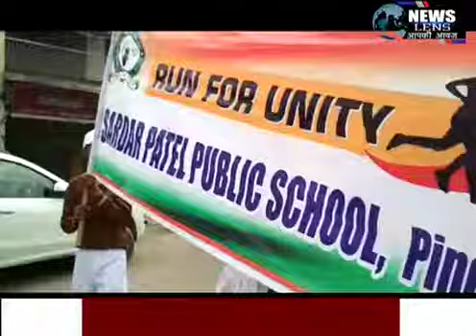NEWS LENS : बोकारो में लौह पुरुष सरदार पटेल की याद में रन फॉर यूनिट का हुआ आयोजन।